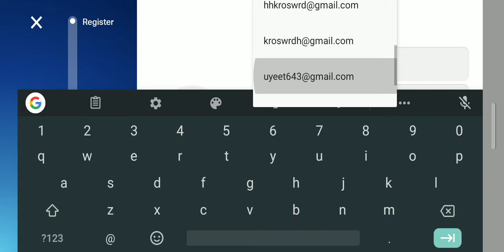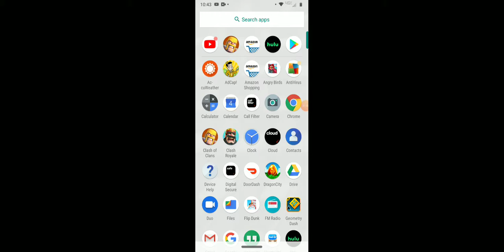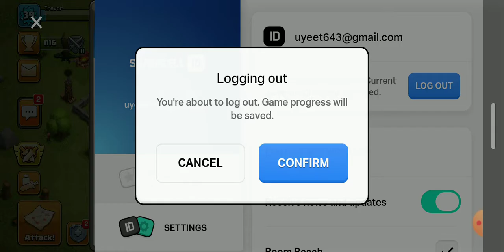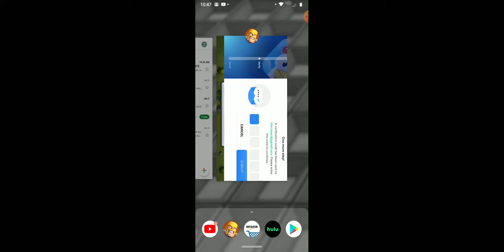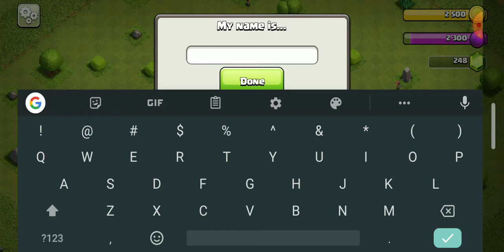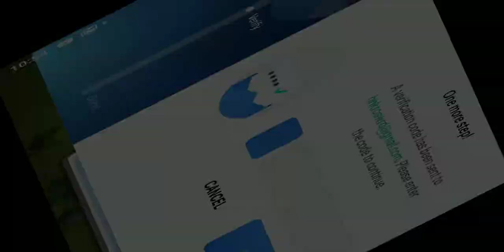Clash of clans ep. 1